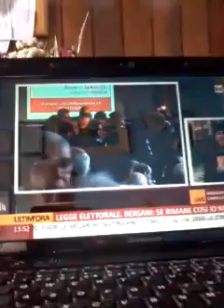Leila, Mel e Bandido 14032015